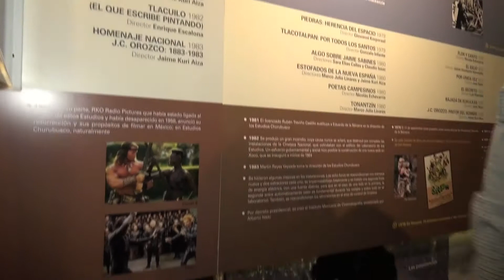Producciones internacionales en nuestro recorrido